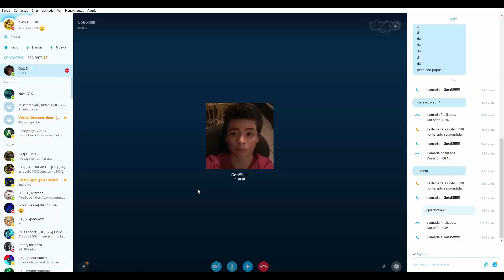Terraria Cooperativo! #2 EPIC CASA! Ft. Gots34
Espero que les guste el 2 episodio de esta serie! ;)